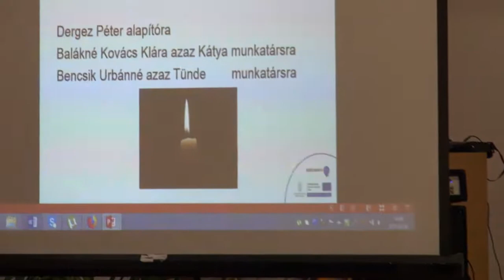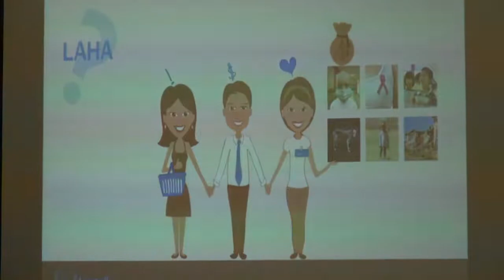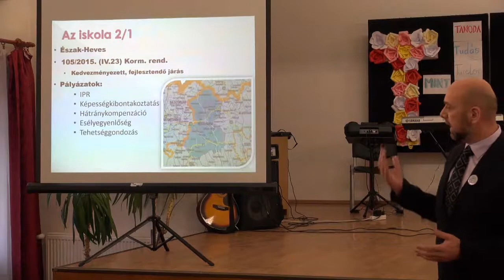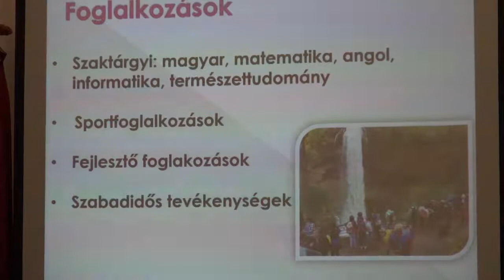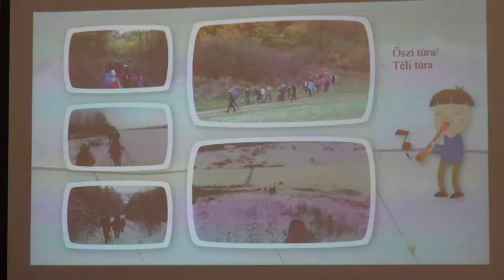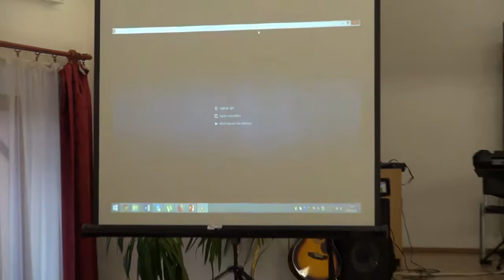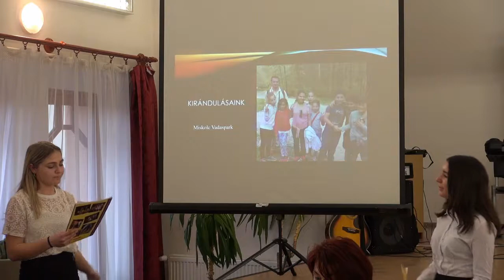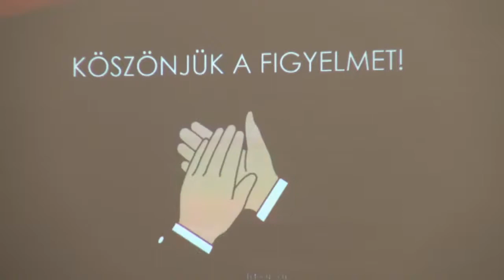Hét Kútforrás Szociális Alapítvány Szakmai Nap - 2018.03.06.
Pétervására internetes videofilm csatornája.